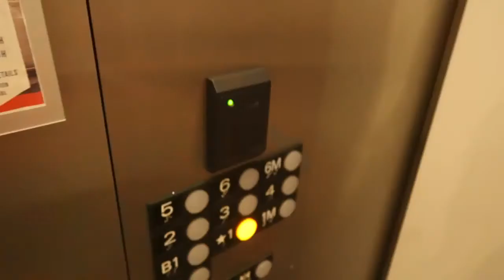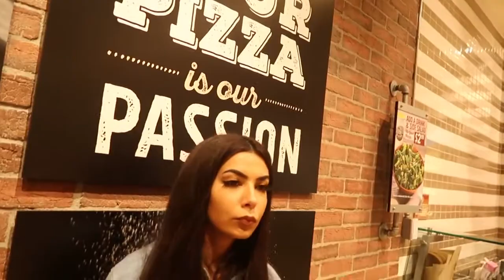WE MOVED IN A $9000 PENTHOUSE! OMG ITS AMAZING!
Wavy Family: WE MOVED IN A $9000 PENTHOUSE! OMG ITS AMAZING!